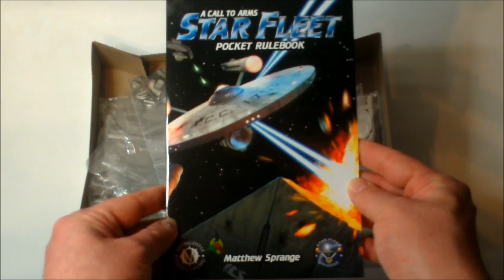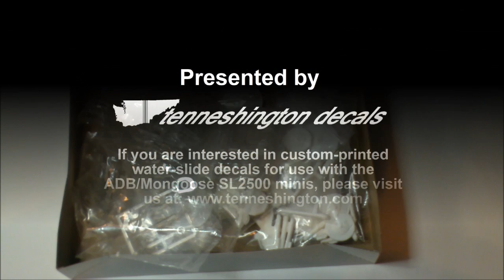ADB/Mongoose - Starline 2500 Federation Fleet Box : Open-Box Review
A quick "open-box" review of the Starline 2500 Federation Fleet Box of starship gaming miniatures from Amarillo Design Bureau / Mongoose Publishing. Nothing fancy, just a "first look" inside the box and some commentary on the minis themselves. Note that this is a set of case-resin minis (one of the very last) and all current production has switched to traditional "white metal".